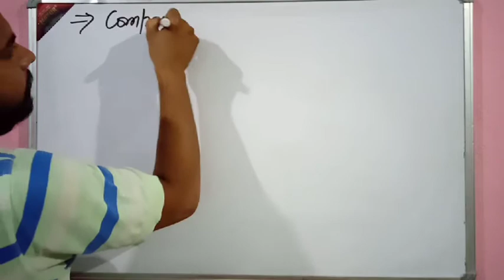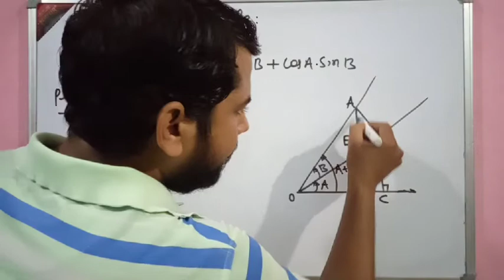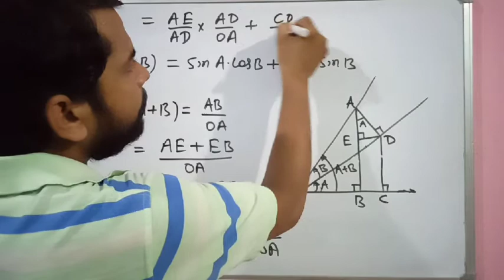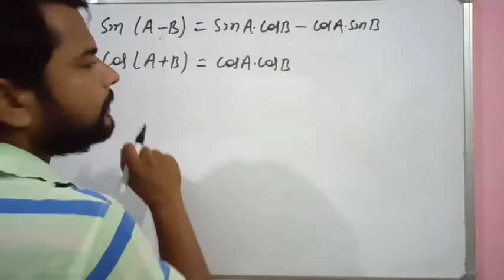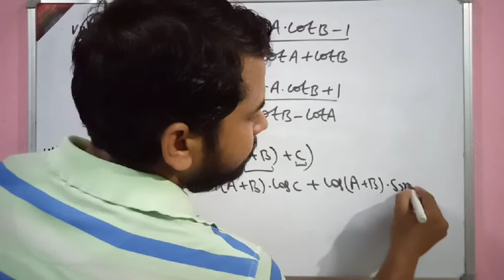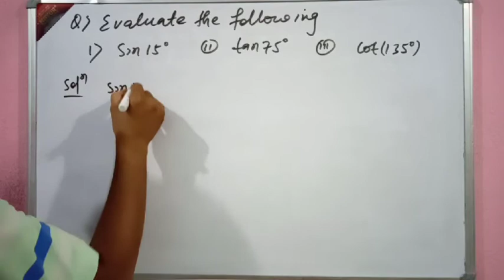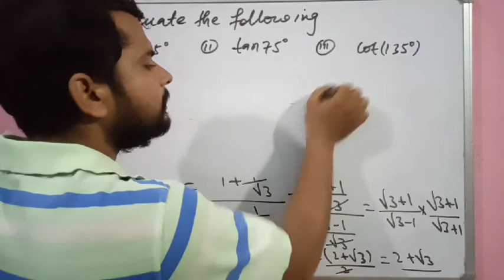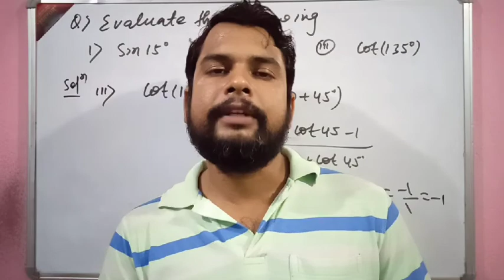Trigonometry ( Trigonometrical identity ) lecture 5 for jee mains and Advanced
proofofsin(a+b)

sin(a+b)kaproof

MISHRA CAREER INSTITUTE

PALIGANJ PATNA